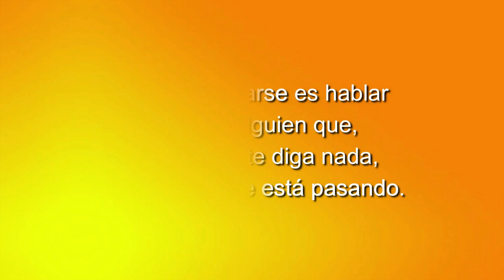48 ELLAS CONVERSACIONES DIVERSAS ENGAÑOS Y FANTASIAS